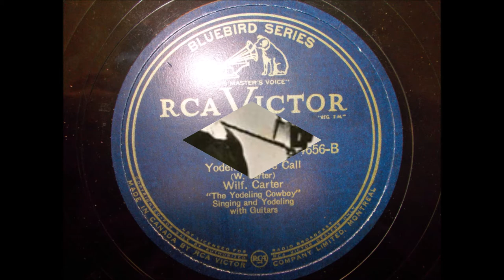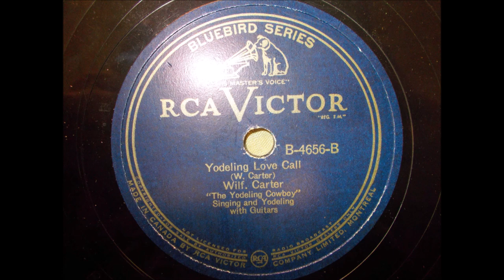Wilf Carter - Yodeling Love Call (1938).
Issued as Wilf Carter "The Yodeling Cowboy"
on Bluebird 4656 B.

Recorded 4 November 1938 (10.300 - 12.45) Victor Studio 2, New York City - Wilf Carter (gt/vcl/yodelling), Carl De Vries (steel gt).

aka "Montana Slim"
1971  Nashville Songwriter's Hall of Fame .
1984  Canadian Country Music Hall of Fame
1985  Canadian Music Hall of Fame
1985  Juno Awards Hall of Fame
1991 Western Music Association Hall of Fame
1997 Nova Scotia Country Music Hall of Fame